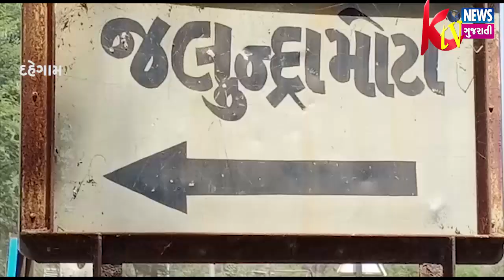DAHEGAM: દહેગામના મોટા જલુંદ્રા ગામે આવેલ ડીડુડી તળાવમા છેલ્લા ૧૦ વર્ષથી ચાલતો દેશી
DAHEGAM: દહેગામના મોટા જલુંદ્રા ગામે આવેલ ડીડુડી તળાવમા છેલ્લા ૧૦ વર્ષથી ચાલતો દેશી દારૂનો અડ્ડો જનતાએ રેડ કરી, ૫૦૦ જેટલા લોકો સ્થળ ઉપર જઈને ધંધો બંધ કરાવી પોલીસને બોલાવી.